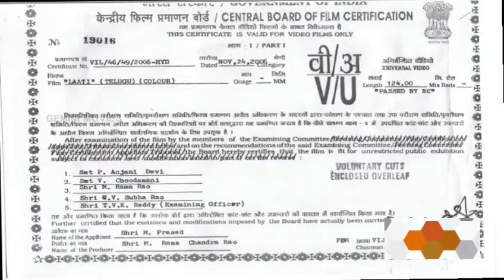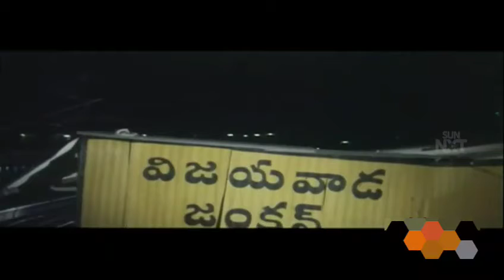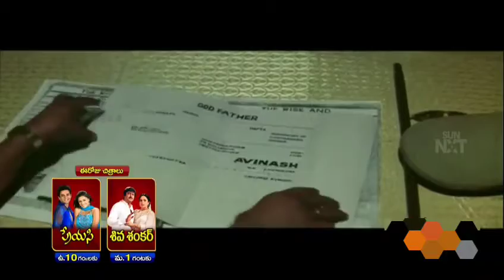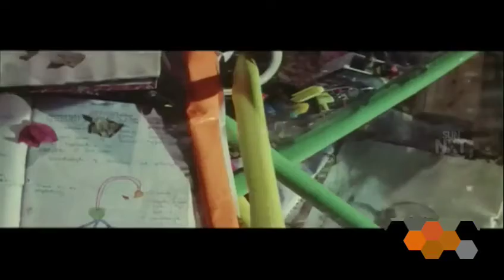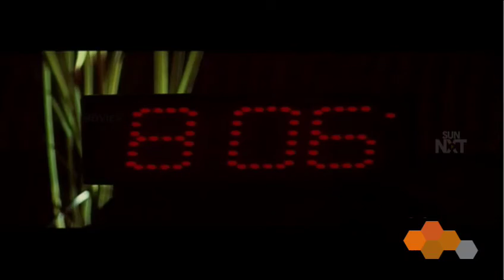లాఠీ 1992 ప్రశాంత్ _సంయుక్త సింగ్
Laati is a 1992 Indian Telugu-language action romance film directed by Gunasekhar, starring Prashanth, Samyuktha Singh, and Raghuvaran. The film won three Nandi Awards.